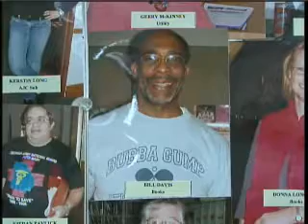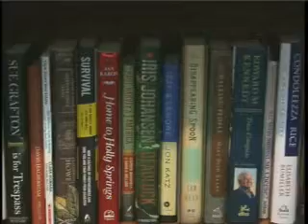CEO Ellis - 2011 Community Hero Awards - Bill Davis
DeKalb County CEO Burrell Ellis honored individuals and organizations making a difference in our community during the 2nd Annual CEO's Community Hero Awards ceremony on Sunday, April 10. The awards program, which was held at Callanwolde Fine Arts Center in Atlanta, highlighted the extraordinary contributions six individuals and three organizations have made in DeKalb County.

New this year to the award ceremony was the Vanguard Award, which recognized an individual and organization whose contributions most exemplify the National County Government Month (NCGM) theme as established by the National Association of Counties (NACo) each year. The 2011 theme is "Serving Our Veterans, Armed Forces and Their Families."

 The individual Vanguard Award was presented to Bill Davis who volunteers with the Georgia Radio Reading Service (GaRRS), Georgia's only closed circuit radio broadcast to Georgians who are blind, visually impaired or printed words disabled. Davis hosts "VI@GaRRS", a radio show designed to connect GaRRS listeners who are Veterans to the services of the Veterans Administration.